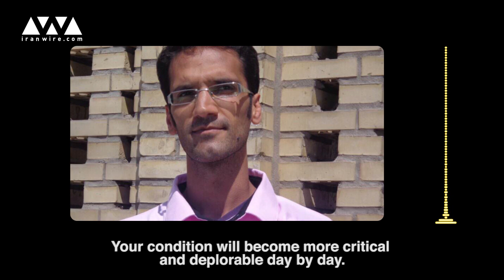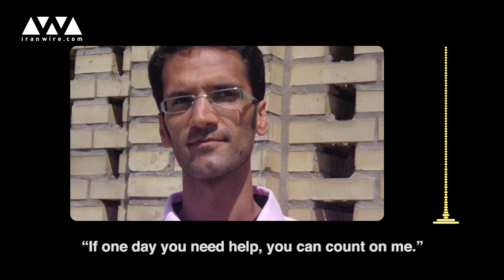Message to My Interrogator: Mehdi Khodaei